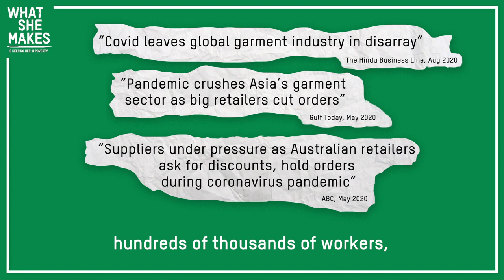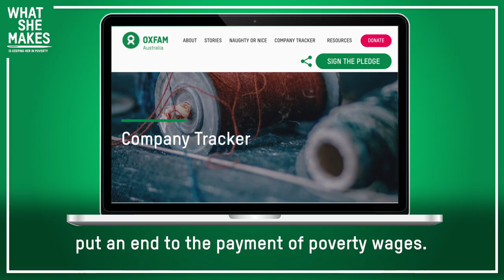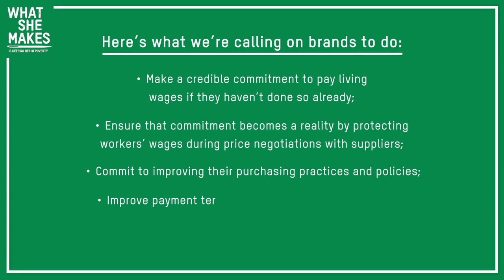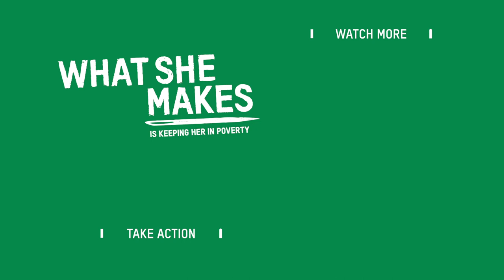What She Makes - How brands purchasing practices impact the women who make our clothes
As COVID-19 disrupted supply chains in China in late 2019, and bricks-and-mortar shops were forced to close around the world in early 2020, global retail fashion giants took a massive hit to their bottom line. But what happened next laid bare the inequalities and exploitation entrenched in the clothing industry.

Practically overnight, major global fashion retailers that have profited for decades from paying poverty wages to workers in countries with little social protection and lax labour laws, cancelled orders and delayed or cancelled payments to their suppliers, many demanding discounts on work already completed. In response, factory owners stood down hundreds of thousands of garment workers — approximately 80% of whom are women — without pay, leaving the women who make our clothes without any income, facing a global pandemic in extreme poverty.

To understand the implications and context of these practices, Oxfam conducted more than 150 surveys and 22 in-depth interviews with factory owners, production managers, merchandisers, supervisors, factory workers, union leaders, economists, researchers, representatives of non-government organisations (NGOs), and brand representatives.

Oxfam is calling on brands to act urgently to improve their purchasing practices to reduce their exposure to human rights risks in their supply chains and improve the lives of the women making our clothes.

At a minimum, they must:
• Make a public, credible commitment to ensuring workers in their supply chains are paid a living wage.
• Publicly commit to review their purchasing practice policies, publish the reviewed policies and regularly report on implementation;
• Act urgently to ensure that labour costs are ‘ringfenced’ in negotiations with factories – that is, separately calculated to ensure the payment of living wages to workers;
• Improve payment terms with factories, to avoid a repeat of the mass layoffs that occurred COVID-19 hit.